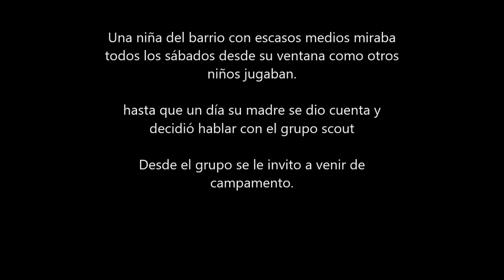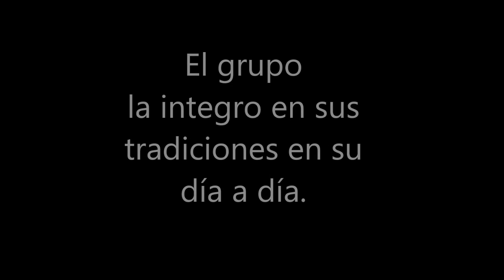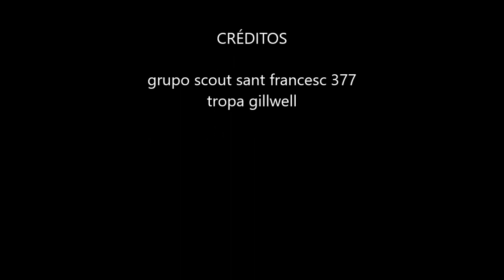Mamá quiero ser scout. GS Sant Francesc 377